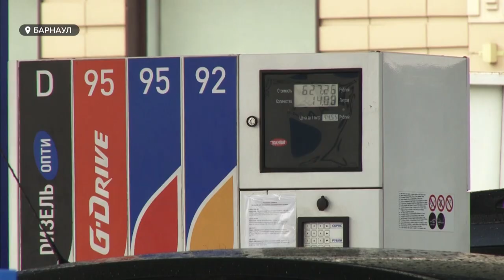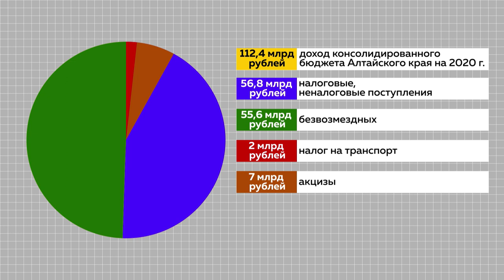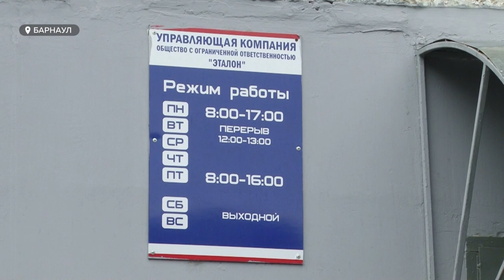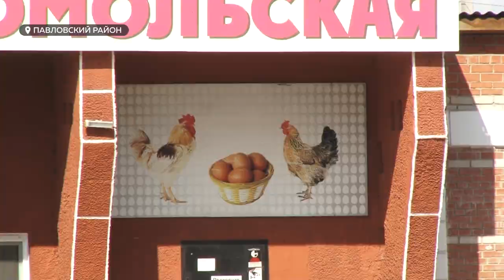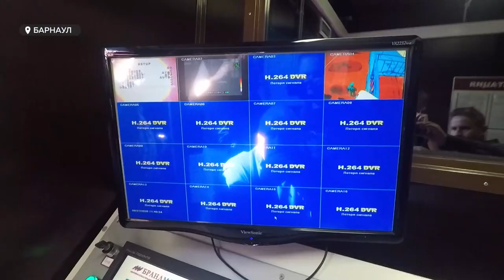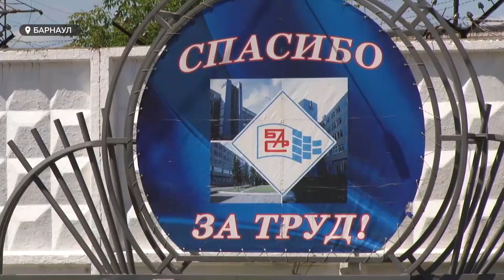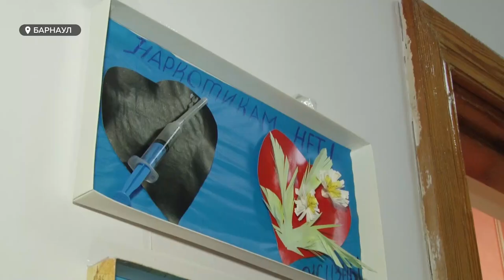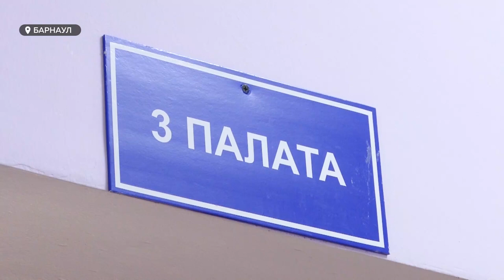«День с Толком». 28.08.2020. Выпуск 19:30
- Всеобщее благо или удар для бюджета региона? Как идею об отмене транспортного налога восприняли жители края?
- То незаконные парковки, то самовольные клумбы. В Барнауле разгорелся очередной конфликт из-за раздела придомовой территории
- Доступная дурь и родительская беспечность. На Алтае молодеет наркомания